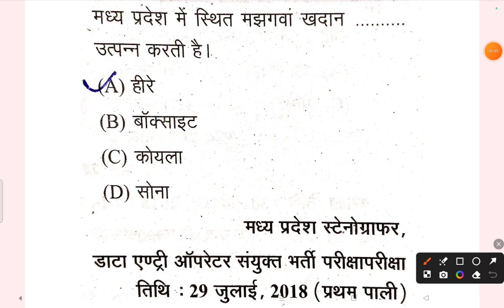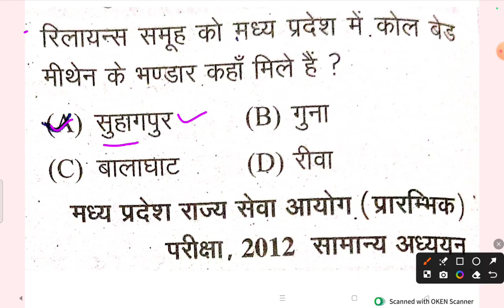Previous Year Asked Questions || मध्यप्रदेश सामान्य ज्ञान || मध्यप्रदेश खनिज संसाधन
मध्यप्रदेश खनिज संसाधन,
मध्यप्रदेश के प्राकृतिक एवं खनिज संसाधन,
madhya pradesh mein khanij sansadhan,
भारत के खनिज संसाधन,
खनिज,
खनिज संसाधन,
खनिज और ऊर्जा संसाधन,
राजस्थान खनिज संसाधन,
madhya pradesh mein urja sansadhan,
खनिज utkarsh classes,
मध्य प्रदेश के खनिज,
मध्य प्रदेश,
मध्य प्रदेश बीमा,
मध्य प्रदेश चैनल,
खनिज चालीसा,
खाद,
chhattisgarh me khanij sansadhan,
जी मध्य प्रदेश,
जी मध्यप्रदेश छत्तीसगढ़,
जी मध्य प्रदेश लाइव,
भारत के प्रमुख खनिज संसाधन,
धान का खेती,
खनिज किसे कहते हैं,
मध्य प्रदेश फसल बीमा,
भूगोल,
भारत का भूगोल,
khanij sansadhan,
bharat ke pramukh khanij sansadhan,
india me khanij sansadhan,
khanij sansadhan class 8
मध्यप्रदेश खनिज संसाधन सामान्य ज्ञान,
mp khanij gk in hindi,
खनिज संसाधन किसे कहते हैं,
सामान्य ज्ञान,
मध्य प्रदेश के सामान्य ज्ञान,
khanij sansadhan ka question answer,
खनिज संसाधन क्या है,
खनिज संसाधन,
खनिज क्या है,
खनिज,
राजस्थान के खनिज संसाधन,
राजस्थान के प्रमुख खनिज संसाधन,
सामान्य ज्ञान प्रश्न उत्तर,
राजस्थान के खनिज question,
सामान्य ज्ञान परीक्षा,
cg ke khanij sansadhan,
मध्य प्रदेश सामान्य ज्ञान जीके,
मध्य प्रदेश सामान्य ज्ञान 2023,
मध्यप्रदेश का सामान्य ज्ञान,
सामान्य ज्ञान,
मध्य प्रदेश का जीके,
एमपी सामान्य ज्ञान,
patrikayen in hindi,
patra patrika in hindi,
mp ka samanya gyan,
mp knowledge hindi,
madhya pradesh ka samanya gyan,
madhya pradesh gk question,
madhya pradesh g.k. in hindi
मध्यप्रदेश सामान्य ज्ञान previous year question,
mp ke important question,
mp ke gk ke question,
mp g k hindi question and answer,
मध्य प्रदेश सामान्य ज्ञान,
m.p. g.k. questions in hindi,
gk mp questions and answers,
gk 500 questions in hindi,
rpsc india gk previous year question paper,
gk important question for reet level 2,
 previous year question paper,
madhya pradesh ki samanya jankari,
mp gk one liner question,
samanya gyan me puche jane wale question,
सामान्य ज्ञान,
mp important gk in hindi,
mp special gk in hindi